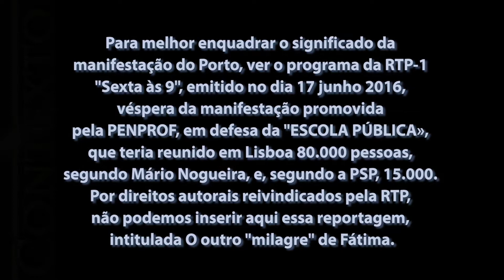Movimento DEFESA DA ESCOLA PONTO | Manifestação no Porto | 19 junho 2016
Imagens da manifestação promovida pelo movimento «DEFESA DA ESCOLA PONTO», na cidade do Porto, na manhã de domingo 19 de junho de 1016.